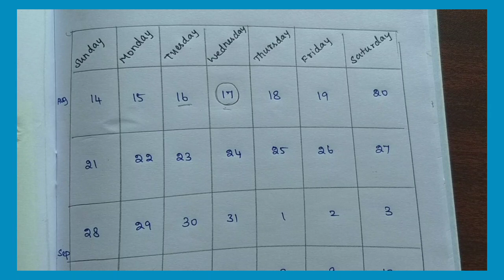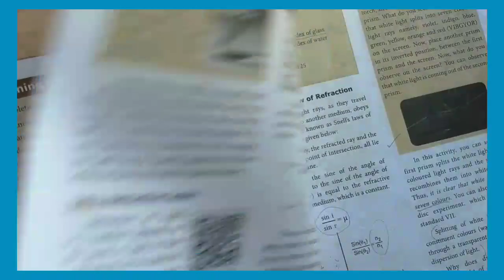TNTET Paper 2 Study plan ‼️ Tips ‼️ 30 days study plan ‼️Useful video ⁉️